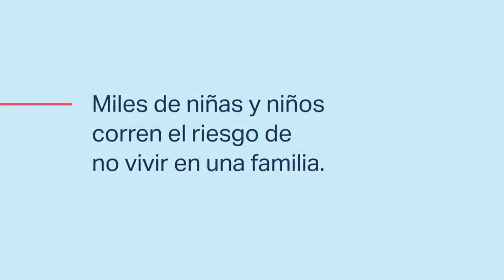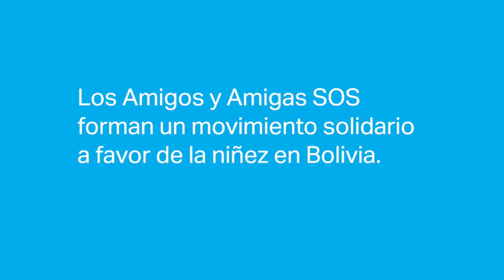Tanda Comercial PAT 📺 (Bolivia, 17/12/2022 📅) (7/13)